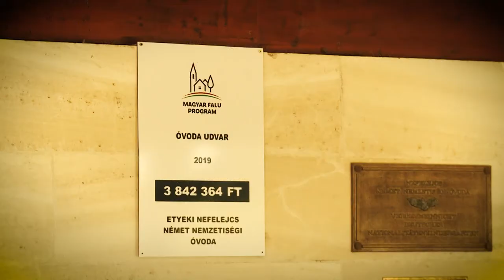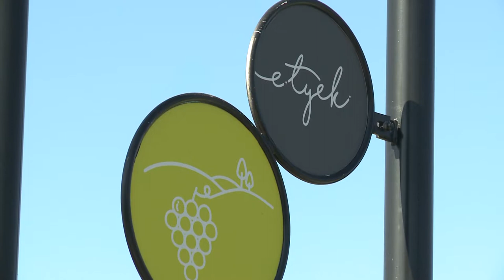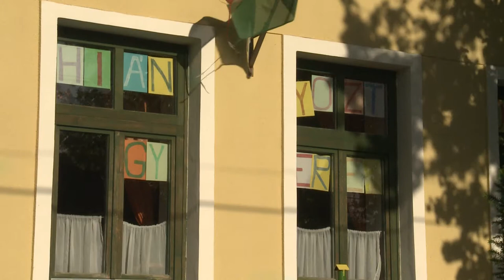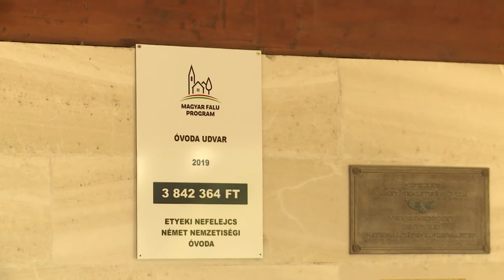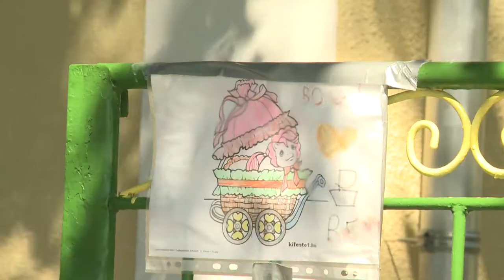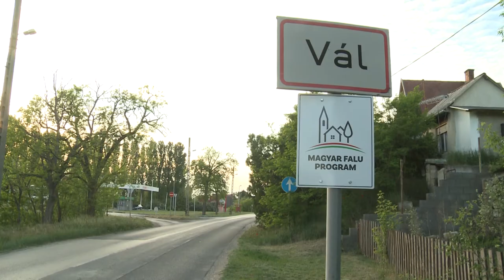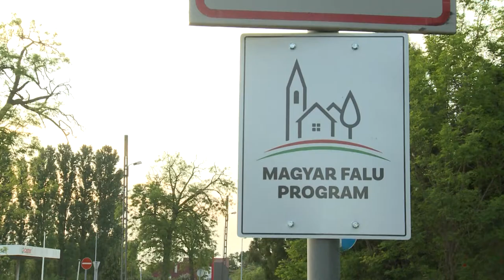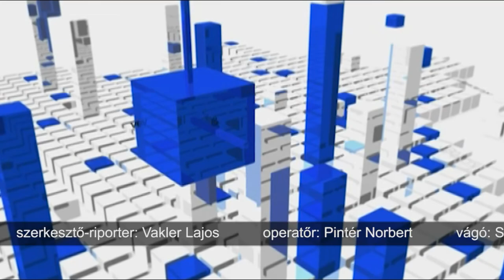200618 Köztér Magyar Falu Program